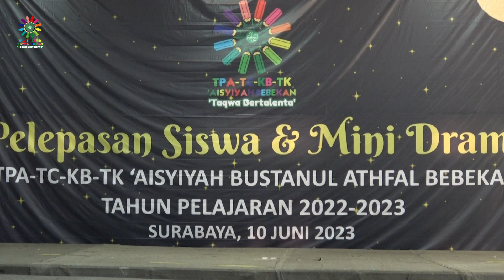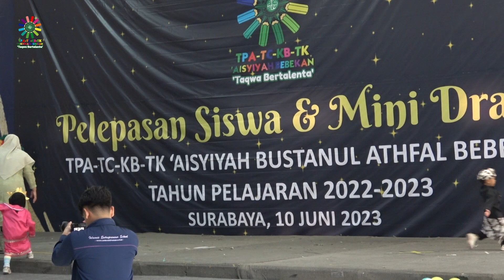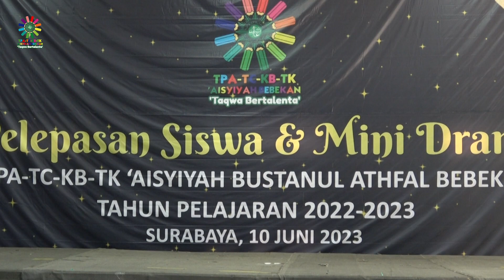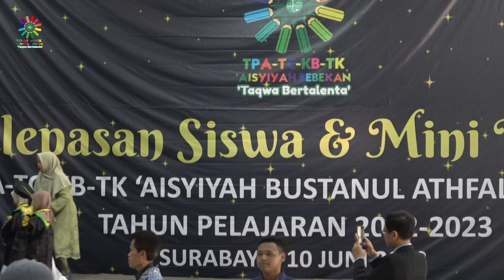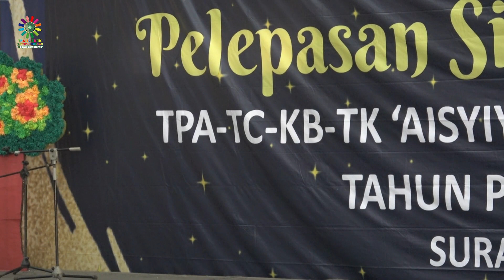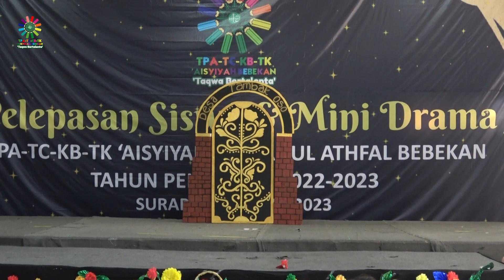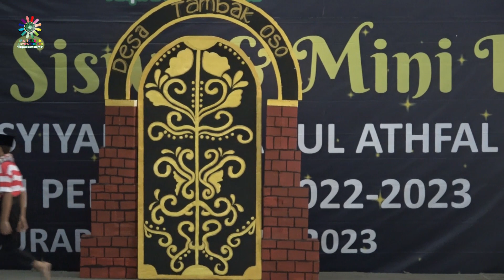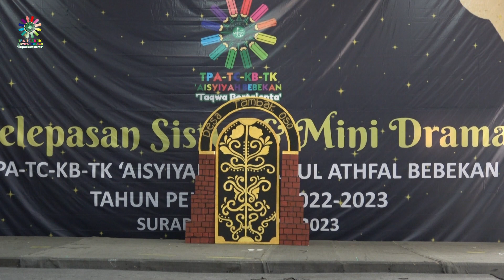Graduation ABABE 2022/2023